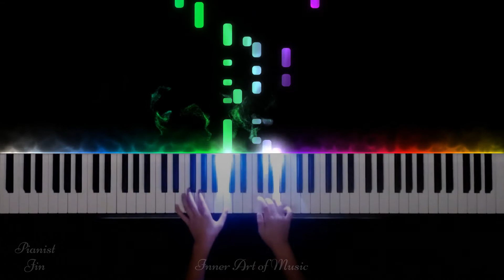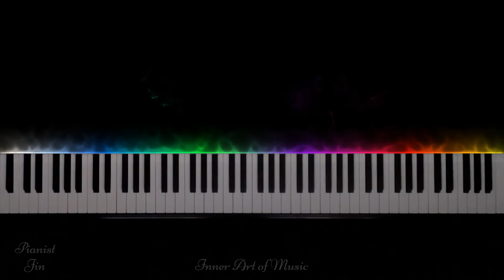Clementi - Sonatina in C Major, Op. 36 No. 1 (3rd movement)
This piece was performed by Pianist Jin, recorded and produced by Inner Art of Music. Suggested Level: 3 (Elementary: 1~3; Intermediate: 4~6; Advanced: 7~9; Master: 10)

Italian composer Muzio Clementi composed his Op. 36, six sonatinas in 1797. These pieces are in ascending order in difficulty. Sonatina is a small sonata. It is shorter, lighter, and technically easier than sonata. The style of Clementi's works is elegant and refined, and the music is full of vitality. The 3rd movement of C major sonatina is a fast and lively vivace.

Playlist: Cheer up Piano/ Relaxing Piano